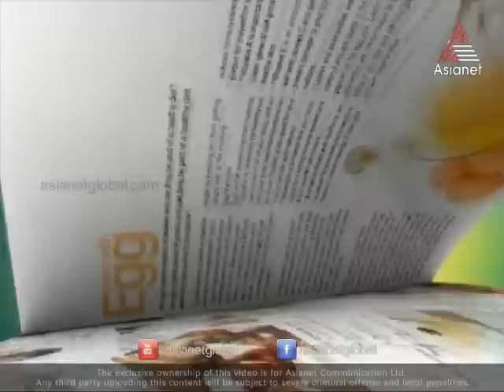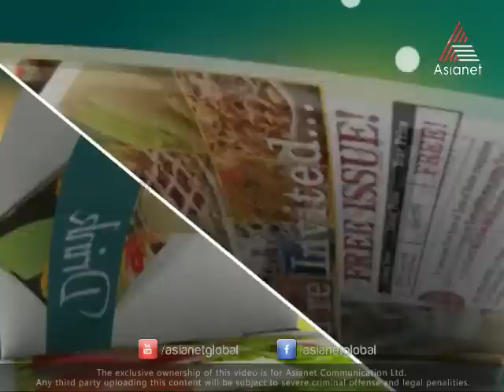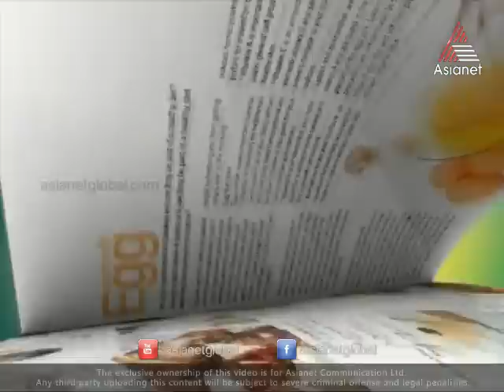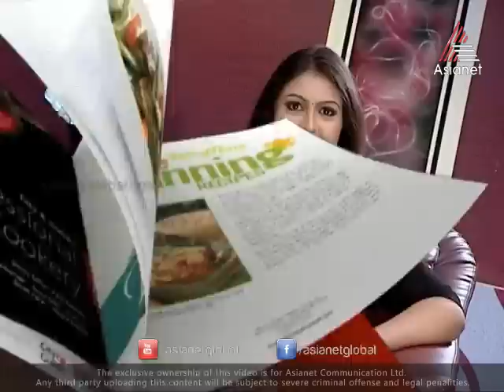Taste Time - Russian Salad Special 31-01-14